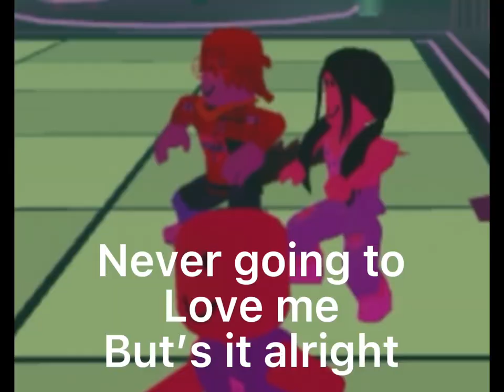And edit with one of my friends Irl ⚠️Flash warning ⚠️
An edit with one of my friends Irl ⚠️ Flash warning ⚠️ The song is Roxane